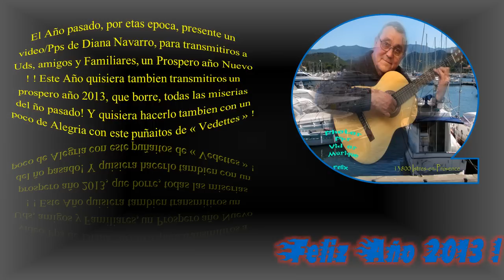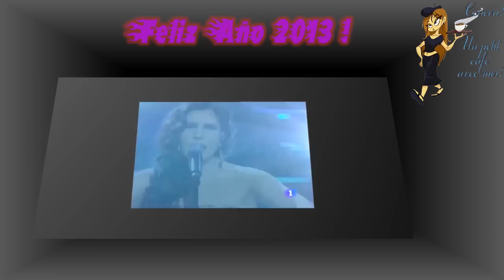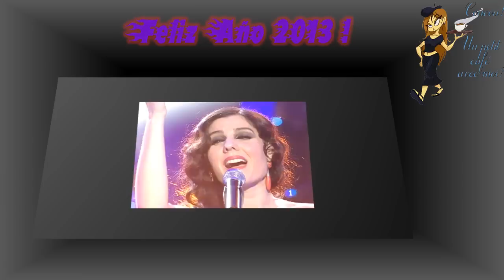Feliz Año 2013, con Alegria !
Una Nueva manera de presentacion !!!
Y porque no !!!
Bonne Année !